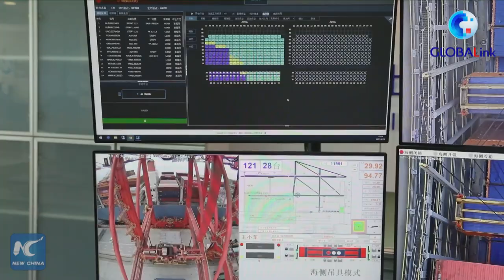GLOBALink | World's biggest automated container terminal upgraded with F5G network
A new level of automation: A crane can be remotely controlled from 100 km away, with a latency of around 100 microseconds, at an automated container terminal in Shanghai.